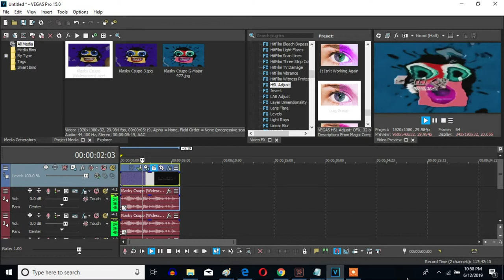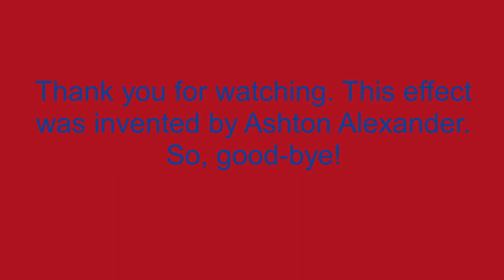How To Make G-Major 977 On Sony Vegas Pro